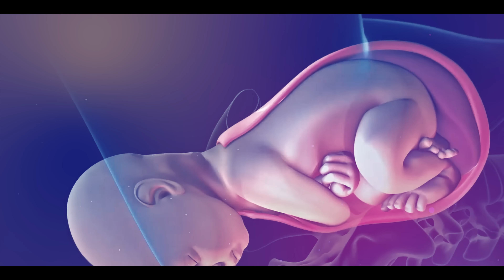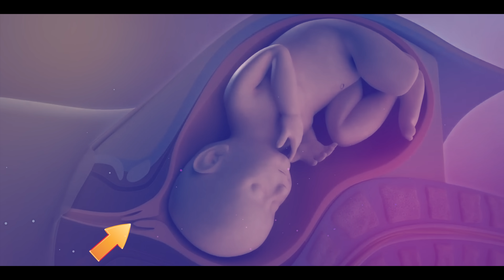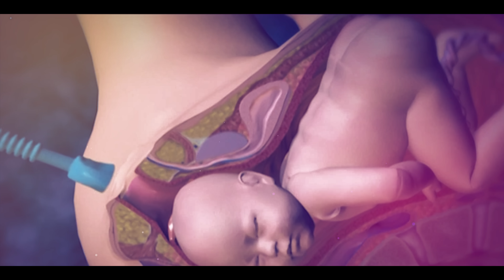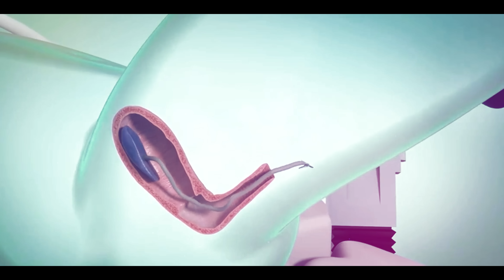Normal Vaginal Childbirth - How Baby Is Delivered Form Female Body?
Normal or vaginal delivery is a process in which a pregnant woman delivers her baby through the vagina. Vaginal delivery is considered the most common and preferred method of delivery because the risk is very low for both the mother and the baby. Approximately 80% of births in the world occur through normal delivery. Let's see how normal or vaginal delivery happens. Vaginal delivery occurs approximately during the 37th to 42nd week of pregnancy. The position and condition of the baby are first checked for normal delivery. If the baby's face is towards the cervix and the baby is healthy, then normal delivery is recommended for the mother. Normal delivery is divided into 3 stages. labor stage,  birth stage, placental delivery stage. During the labor stage, the pregnant woman's uterus begins to contract after some time, which causes pain in the abdomen. The cervix, which is the end part of a female's uterus, begins to dilate or open. Then the vagina, which is the birth canal, begins. When the cervix opens, the baby's amniotic sac bursts, and the fluid leaks out through the vagina. The process of uterus contraction continues until the cervix widens up to 10cm. In some cases, females are given doses of oxytocin to help the cervix open easily. The time period of the labor stage can vary from female to female. For first-time delivery, the time is usually 8 to 18 hours, and for second and third delivery, it can be shorter. When the cervix widens up to 10cm, the next stage of normal delivery, which is the birth stage, begins. During the birth stage, the female's uterus contracts strongly due to hormonal surges, which pushes the baby out. The female is asked to push more, and the baby's head begins to move towards the birth canal. The baby comes out in stages while the female pushes. During this time, if the baby's head does not come out, minor cuts may be made in the vagina to make it easier for the baby to come out. Sometimes, suction pumps are used to attach to the baby's head to pull it out. When the baby's head comes out, the female feels strong pain due to vaginal muscles stretching. The gynecologist then pulls the baby out by holding its head and twisting it slightly. After delivery, the umbilical cord connecting the baby and the mother is cut. The last stage of delivery, which is the placental delivery stage, then begins. The placenta is an organ that is formed during pregnancy, and it exchanges materials between the mother and the baby. During the placental delivery stage, the gynecologist instructs the female to push more to remove the placenta. This completes the process of normal delivery, and the mother is then given her baby to feed. Thank you.